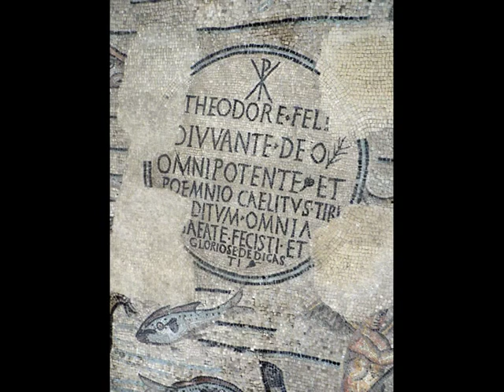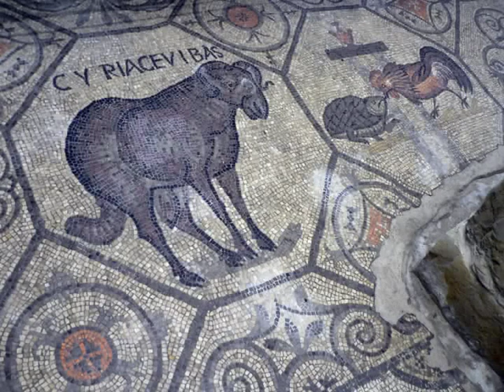Aquileia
Immagini delle rovine e della Basilica Patriarcale di Aquileia. Musica del film "The merchant of Venice", di Joselyn Pook.